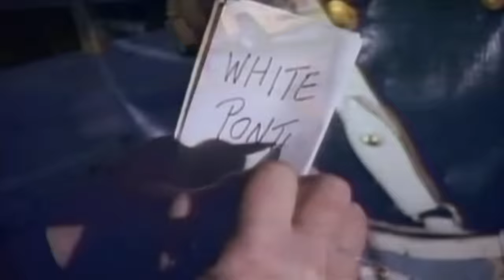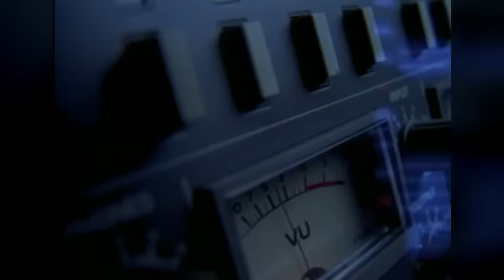DJ GOOFY - 90s DANCE MEGAMIX VOL 3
Lista de canciones:

00:00 Ice MC - Think About The Way
01:00 Corona - Baby Baby
01:51 Maxx - Get A Way
03:41 La Bouche - Be My Lover
04:32 Le Click - Tonight Is The Night
06:21 Culture Beat - Mr. Vain
08:45 Ace of Base - Beautiful Life
09:57 ATB - 9 PM (Till I Come)
12:15 Playahitty - The Summer Is Magic
15:08 Masterboy - Generation Of Love
17:53 Playahitty 1-2-3! (Train With Me)
19:55 Newton - Streamline
22:28 Alice DJ - Better Off Alone
24:47 Jam & Spoon - Right In The Night
27:53 DJ Miko - What's Up
30:30 Double Vision - Knockin'
32:47 2 UNLIMITED - No Limit (Rap Version)
36:23 Kadoc - The Nighttrain
38:54 Vengaboys - We Like To Party
41:13 2 Eivissa - I Wanna Be Your Toy
43:03 Vengaboys - Boom Boom Boom Boom
44:56 Vengaboys - Up & Down
48:38 Vengaboys - We Like To Party (Klubbheads Remix)
49:54 Klubbheads - Kickin' Hard
52:30 Ethics - To The Beat Of The Drum (La Luna)
54:48 Sash! - Ecuador (Klubbheads Remix)
57:45 2 Eivissa - Move Your Body (Latino Remix)